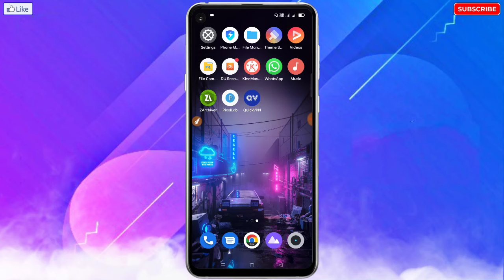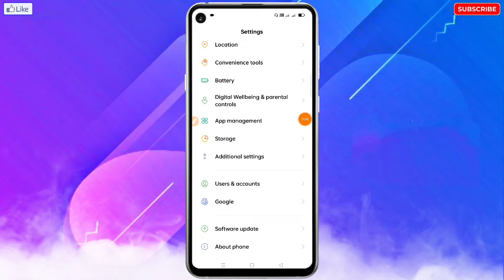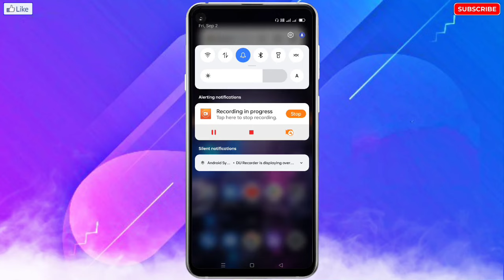Tecno Mobile Swipe Down Menu Not Working Problem Solve | Tecno Notification Bar Not Working Fix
🔥☞ 𝗛𝗲𝗹𝗹𝗼 𝗗𝗼𝘀𝘁𝗼𝗻 !!!

___________❀ ᴛʜᴀɴᴋ ʏᴏᴜ.❀___________